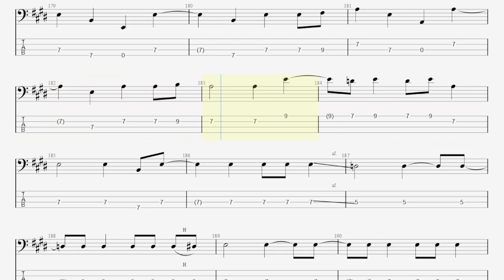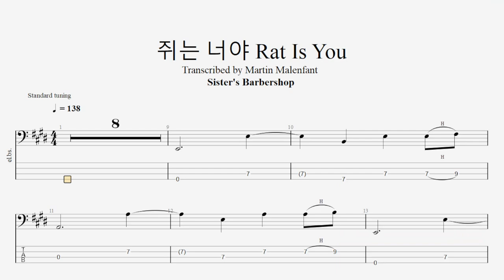Sister's Barbershop - 쥐는 너 Rat Is You (bass tab)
Original bass part by Ryu Ki Deok
Song by Sister's Barbershop - Topic